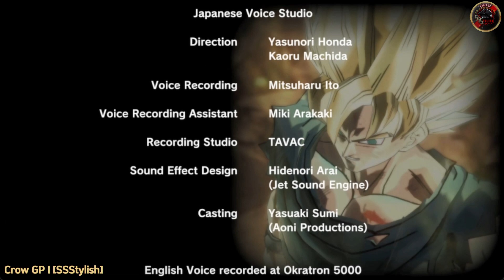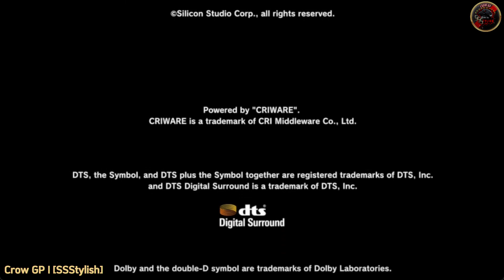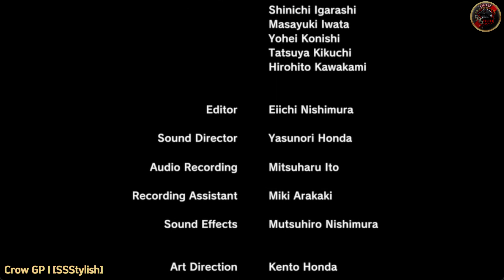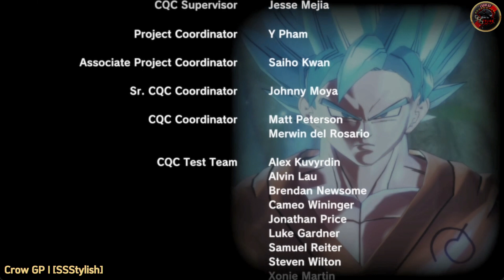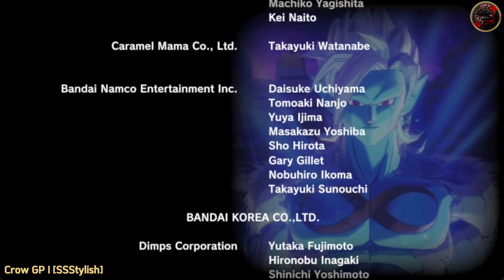Dragon Ball Xenoverse 2 | Modo Historia (Parte 11 FINAL) Saga Guerrero del Reino de los Demonios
Parte 11 FINAL del modo historia de Dragon Ball Xenoverse 2, Saga Guerrero del Reino de los Demonios

Nueva actualización gratuita 2024 xenoverse 2 DLC 17 modo ultra super villano